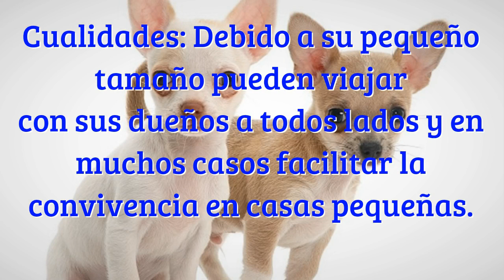Mascotas Raza de perros perqueños , El Chihuahua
Mascotas,  Raza de perros pequeños, El Chihuahua, Mascotas Raza de perros de compañía.

El chihuahueño (también denominado chihuahua fuera de México) es una raza de perro originaria de México. Recibe su nombre del estado mexicano de Chihuahua, lugar donde fue descubierto. A diferencia de la creencia que existe en algunos países de que el perro le dio el nombre al estado, la palabra Chihuahua significa ‘lugar árido y arenoso’ en la lengua del pueblo rarámuri. Aunque es conocido en muchos lugares fuera de México como chihuahua, el nombre oficial de la raza es chihuahueño y es considerado la raza de perro más pequeña del mundo,1 chihuahua es el nombre comúnmente adoptado en Estados Unidos para la raza, debido a que en el inglés no existe la letra ni sonido de la "ñ". Fuente wikipedia.